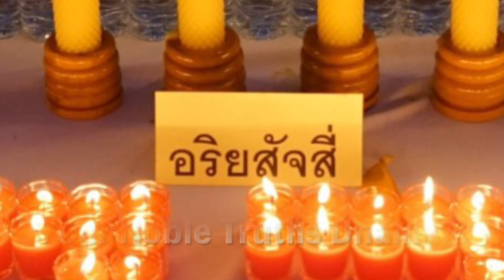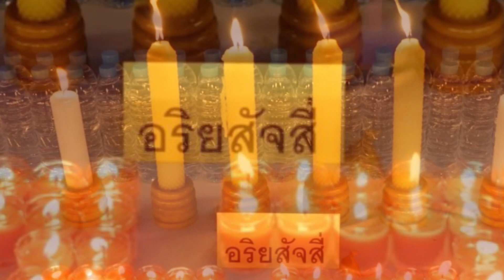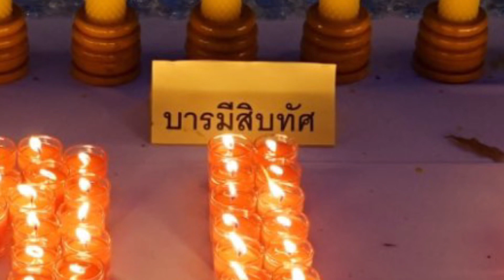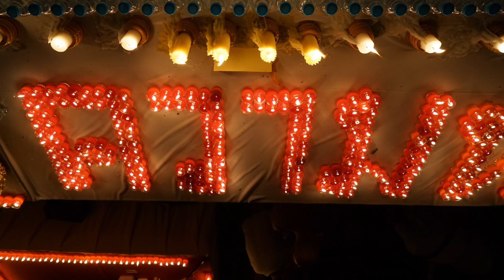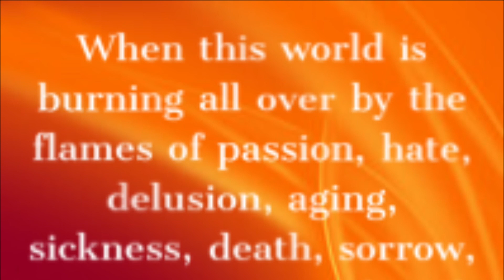THE LIGHT OF WISDOM 2019 with VEN PHRA AJAHN YANTRA AMARO || SUNNATARAM FOREST MONASTERY || 10-14-19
The Light of Wisdom 2019 with Ven. Phra Ajahn Yantra Amaro || Sunnataram Forest Monastery || Kanchanaburi Thailand || October 14, 2019

Dhammapada
Jarā Vagga | Old Age

This is what the Buddha said:

150. This body is like a city that is built of bones, plastered with flesh and blood. It is surely subject to aging and death. It is this same body that becomes an object for conceit and ungratefulness.

151. Even gorgeous royal chariots wear out, and indeed this body too wears out. But the good qualities of noble people do not decay. In this way, calm sages teach this truth to the grateful people.

152. The person who lacks Dhamma knowledge grows old like a bull. He grows only in flesh, but his wisdom does not grow.

153. Through many births, in this journey of misery, I have wandered on and on, searching for the builder of this house of suffering. To be born again and again is indeed suffering!

154. Oh house-builder, you are seen! You will not build a house for me again. All the rafters are broken into pieces and the ridgepole is shattered. My mind has reached the unconditioned. I have attained the destruction of craving.

146. When this world is burning all over by the flames of passion, hate, delusion, aging, sickness, death, sorrow, crying, pain, grief, and despair, why this laughter? Why this joy? Surrounded by the darkness of ignorance, why do we not search for light?